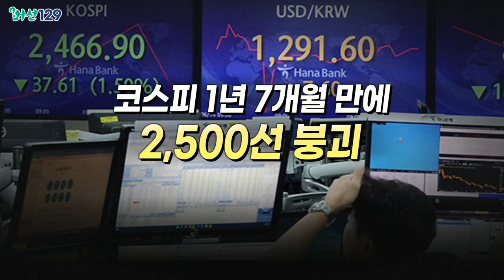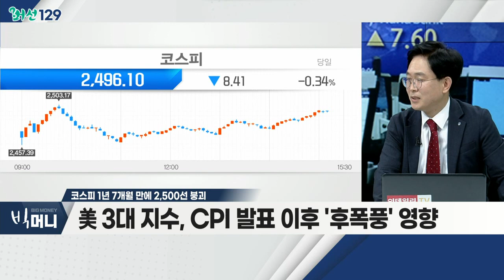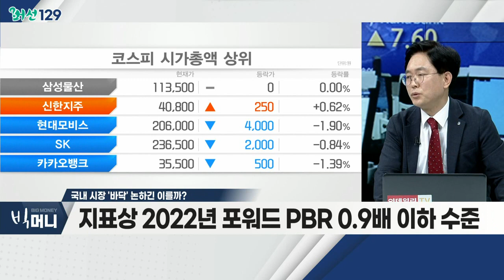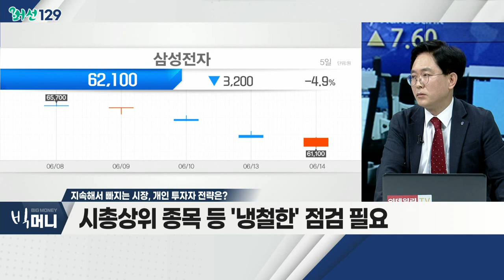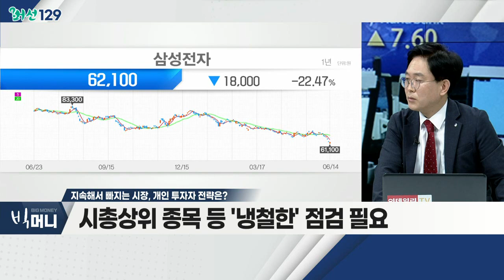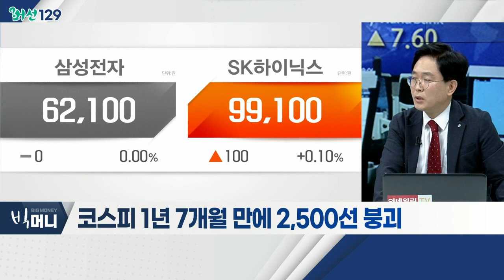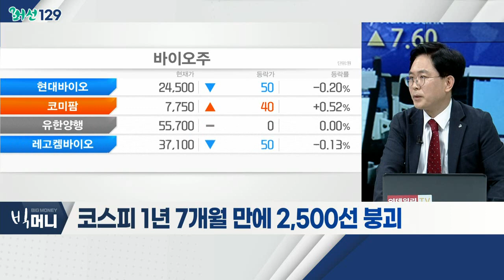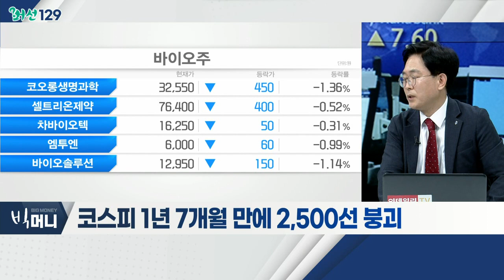코스피 1년 7개월 만에 2,500선 붕괴_머선129 (20220614)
코스피 1년 7개월 만에 2,500선 붕괴
- 2020년 11월 이후 약 1년 7개월 만에 2,500선 붕괴
- 美 3대 지수, CPI 발표 이후 '후폭풍' 영향
- 美 10년물 국채 금리 3.37선 돌파

Q. 글로벌 시장의 폭락 '이면'을 따져본다면?
- CPI 예상치 상회 → 긴축 강화 우려 → 기업 실적 악화
- 곡물가ㆍ유가 급등… 5월 CPI 하락 전망의 '근거'
- 코인시장 급락 통해 금융위기 우려감까지 포함

Q. 국내 시장 '바닥' 논하긴 이를까?
- 현재 반등 구간… 상승 아니라는 점 염두
- 지표상 2022년 포워드 PBR 0.9배 이하 수준
- 환율ㆍ인플레이션ㆍ빅스텝… 3개 조건 '포인트'
- 6월, '3개 조건' 다시 해석 구간으로 예상

Q. 지속해서 빠지는 시장, 개인 투자자 전략은?
- 일정 수준 현금 유지ㆍ기존 보유 종목 리밸런싱 고려
- 반대매매 염두한 공격 접근보다 하락 시 매수 전략
- 암호화폐발 리스크 전이 안된다면, 두려워 할 위치 아냐
- 시총상위 종목 등 '냉철한' 점검 필요